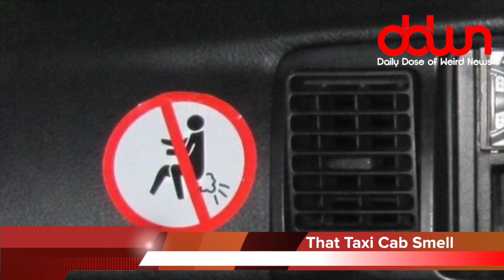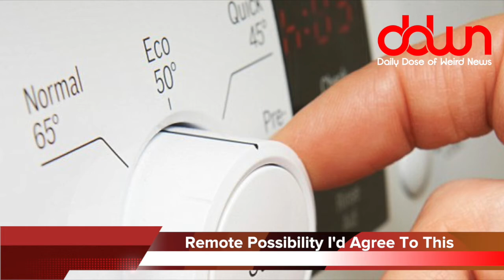T-Rex couldn’t run?! * And 12 more true weird news stories!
Taxi driver pulled over for speeding because of farting passengers! * Japan’s first lady fakes not speaking English to avoid Trump! * T-Rex couldn’t run?! * OJ gets parole! * * And MORE in this DAILY DOSE OF WEIRD NEWS!